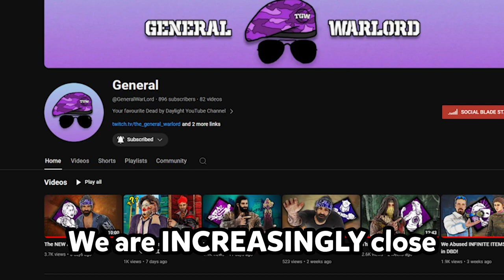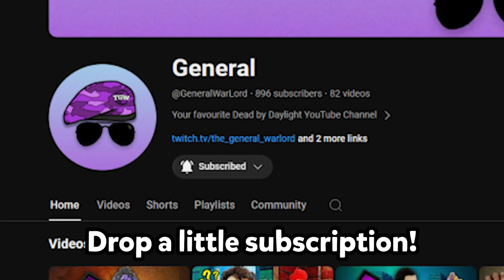2 Players, 1 Survivor in DBD!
In today's video, @seinedbd and I switched places every time we lost a health state, controlling one character between two players! The games were absolutely hilarious to record, so make sure to stick around, and drop a subscription if you enjoy!